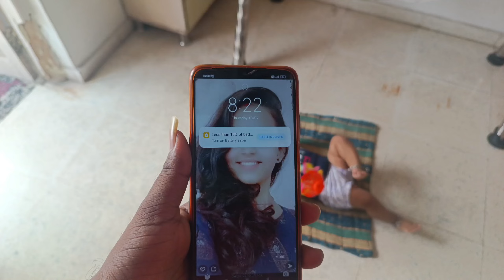आज रोटी गोल गोल बन रही है 😄 | Aaj Roti gol gol ban rahi hai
your query :

1st payment from youtube
YouTube कमाई से सोना खरीदे
YouTube Money se gold kharide
first youtube earning youtube
first payment kitna hota hai
youtube first payment kab deta hai youtube first payment 2022
How much is the first YouTube payment How do I get my first payment on youtube payment mil gaya
my by youtube
my first yooutube earning
my youtube first payment
youtube payment
1st payment from youtube
my first payment from blogging first youtube earning
my first payment by tamil my first payment from youtube I my youtube
earning
my youtube income youtube first payment
youtube payment
Hmfiratuaumantfoamun, ticha tafiratnacmant